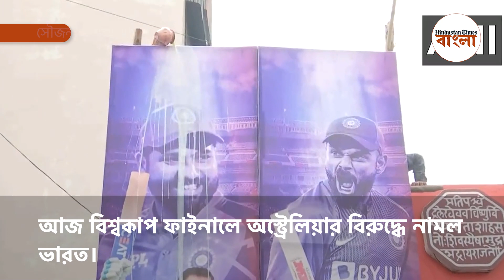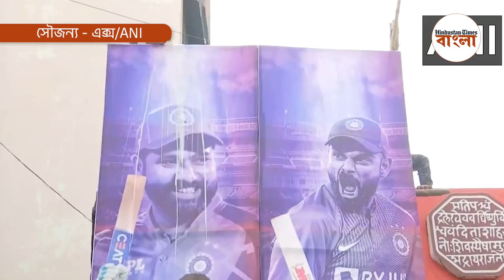‘ভারত যেন বিশ্বকাপ জেতে’- শ্রীনগর থেকে উত্তরপ্রদেশ, কলকাতা থেকে বেঙ্গালুরু- প্রার্থনা দেশজুড়ে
‘ভারত যেন বিশ্বকাপ জেতে’- শ্রীনগর থেকে উত্তরপ্রদেশ, কলকাতা থেকে বেঙ্গালুরু- প্রার্থনা দেশজুড়ে। আজ বিশ্বকাপ ফাইনালে অস্ট্রেলিয়ার বিরুদ্ধে নামছে ভারত। দুপুর ২টো থেকে ম্যাচ শুরু হলেও সকাল থেকেই স্টেডিয়ামের বাইরে নীল সমুদ্র। ৩-৪ ঘণ্টা আগে থেকেই স্টেডিয়ামের বাইরে এসে গিয়েছেন তাঁরা। সকলের একটাই প্রার্থনা, ভারত যেন বিশ্বকাপ জেতে। বিস্তারিত দেখুন ভিডিয়োয় -